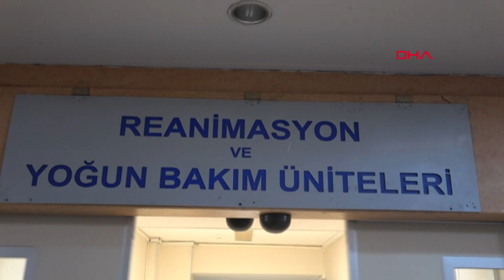Prof. Dr. Gündüz: İlaç kullanılmazsa hastalık ağırlaşıp, sepsise neden olabilir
Çukurova Üniversitesi (ÇÜ) Tıp Fakültesi Balcalı Hastanesi Başhekimi ve Sağlık Bakanlığı Bilim Kurulu üyesi Prof. Dr. Hasan Murat Gündüz, Türkiye'de koronavirüsle mücadelede, hastalarda erken dönemde kullanımına başlanan ilaçların önemini anlattı. İlaç kullanmaktan çekinenlere uyarılarda bulunan Gündüz, "İlacın kullanılmaması durumunda hastalık şiddetlenebilir. Sepsis dediğimiz bir hastalığa yol açabilir" dedi.